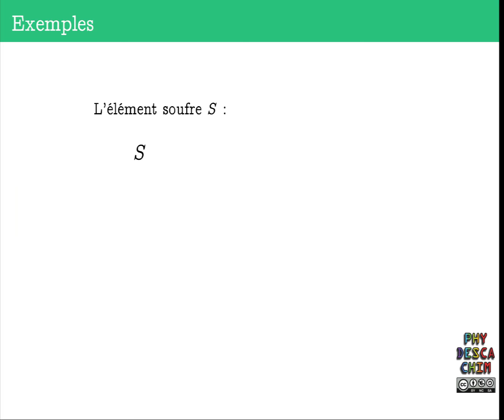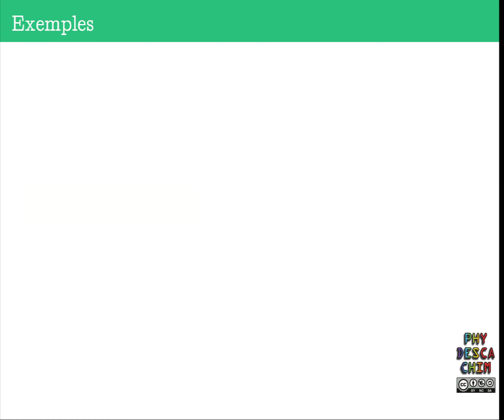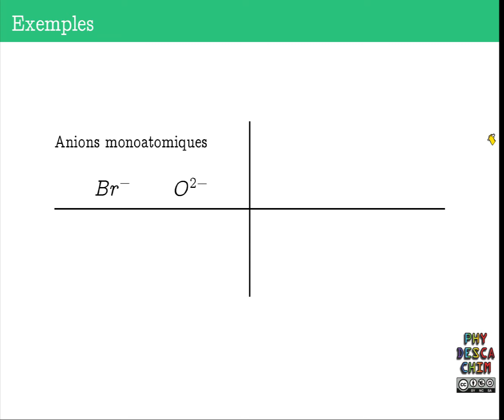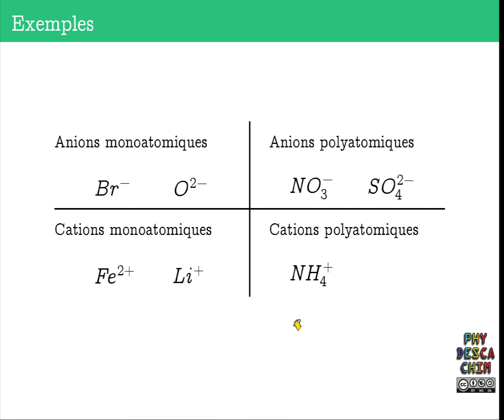2nd - Stabilité des éléments - Éléments, molécules et ions